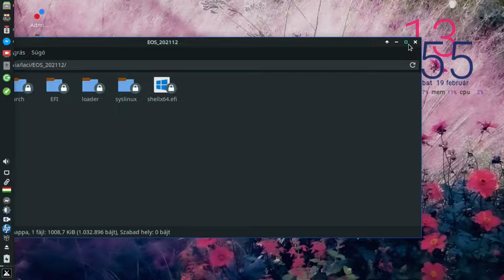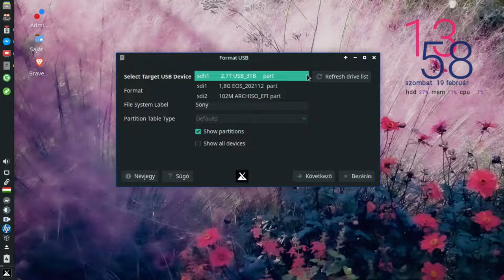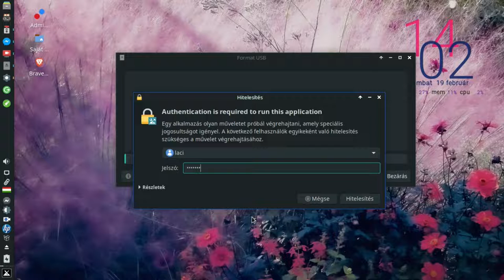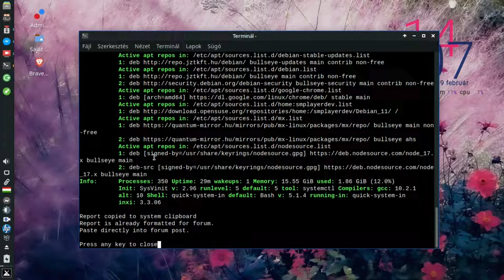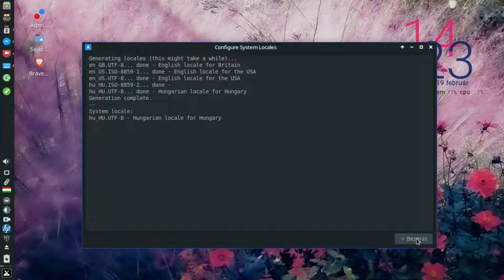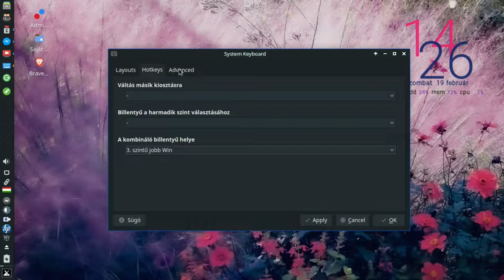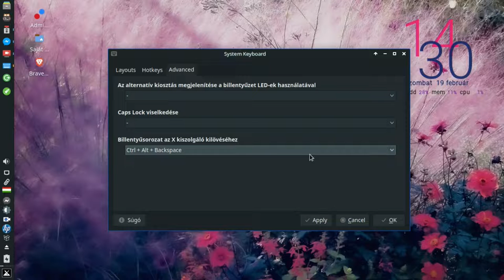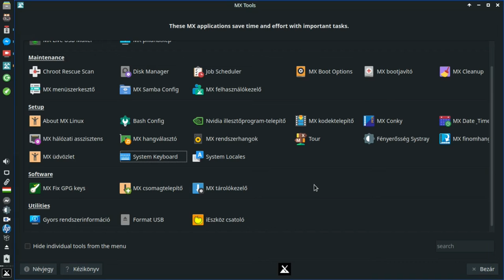MX Linux 21 " Wildflower” Alapok 05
A mai Magyar Linux Videóban az MX Linux 21 " Wildflower” alapokat ismerhetjük meg. Ma öt hasznos programot ismerünk meg:
- Fényerősség Systray
- System Keyboard
- System Locales
- Format USB
- Gyors rendszerinformáció

Ezek jellemzően az MX Linux sajátjai, így aki a MX Linux 21 " Wildflower” szeretné használni mindenképp ismernie kell.

Jó Linuxozást!